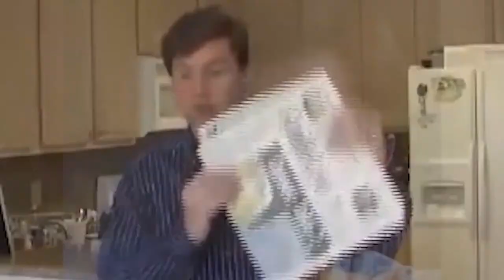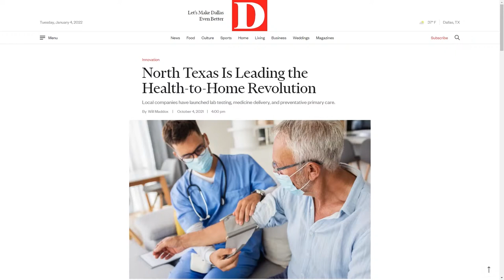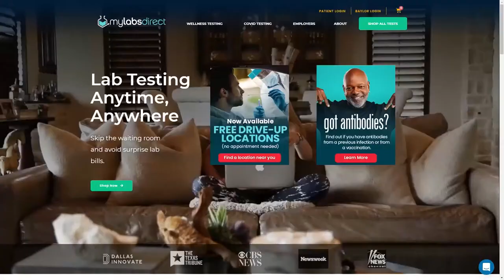Justin Simons, MyLabsDirect | The Jeff Crilley Show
Today on The Jeff Crilley Show, Jeff sits down with Justin Simons, Founder & CEO of MyLabsDirect.

MyLabsDirect is a diagnostic lab company based in Texas that offers a full suite of wellness tests, including COVID-19.